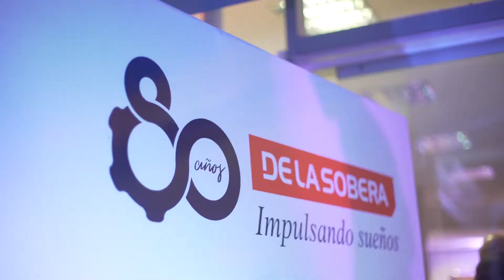De La Sobera 80 años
Un poco de lo que compartimos, días atrás, en el festejo por el 80 aniversario de De La Sobera.